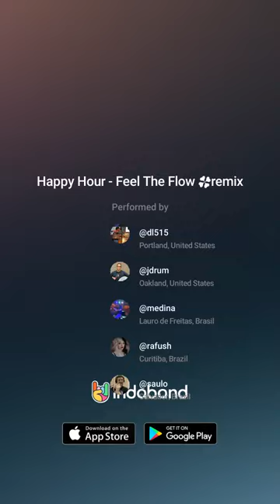Feel the Flow